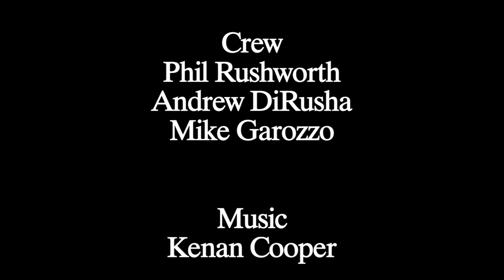Community Conversation 2015 - Episode 5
Matthew A. Kraunelis Director of Administrative Services
Irene Collins Executive Director Burbank YMCA